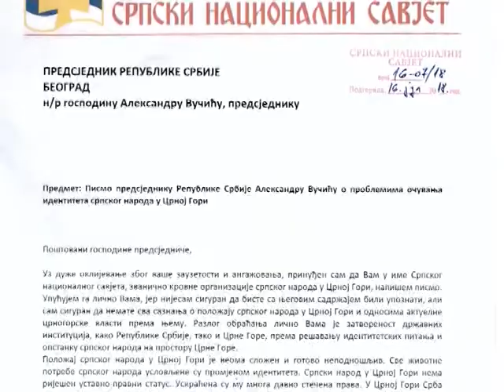Вијести дана 19. 07. 2018